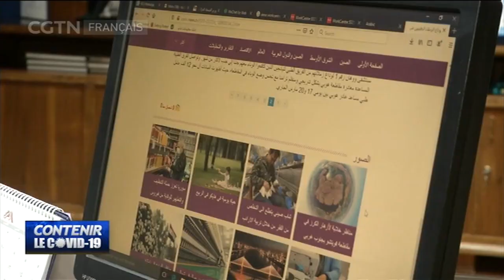COVID-19 : La presse égyptienne salue l'appel du président chinois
Face à la pandémie de coronavirus, le président chinois Xi Jinping a insisté sur le fait que la solidarité et la coordination étaient les seuls moyens de permettre à l'humanité de surmonter ce défi sécuritaire en matière de santé publique.
La presse égyptienne a salué l'appel du président Xi à construire une communauté de santé commune pour l'humanité.
Un autre reportage de notre correspondant en Égypte Ashraf Massoud